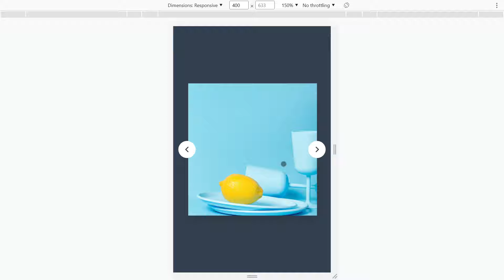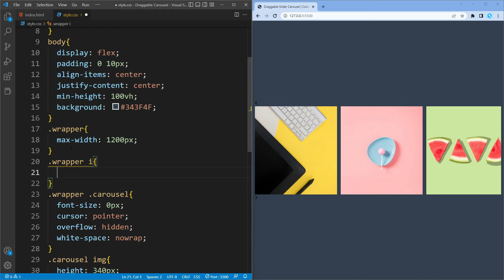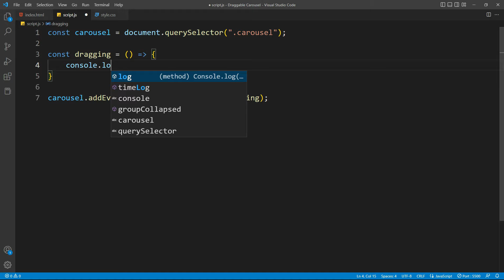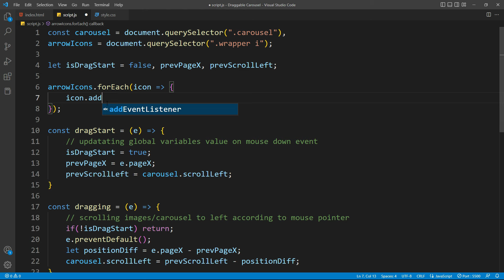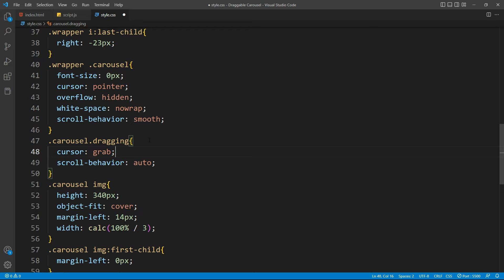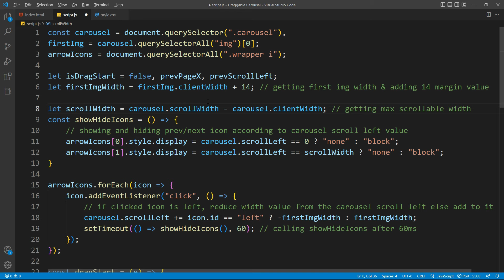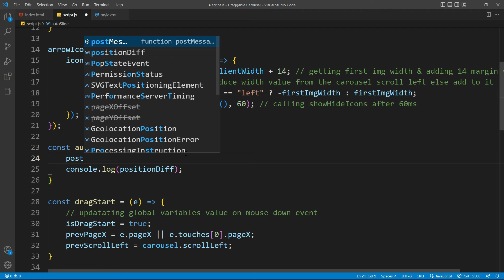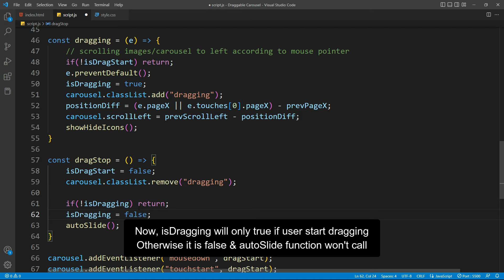Create A Draggable Image Slider in HTML CSS & JavaScript | Mobile Friendly Slider in JavaScript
In this video, I've shown how to Create A Draggable Image Slider in HTML CSS & JavaScript. I didn't use any external plugins or libraries to create this slider carousel. It's made with vanilla JavaScript and works fine on touch devices too.

Timestamps:
0:00 Demo of Image Slider
1:10 HTML & CSS Start
6:33 Making Carousel Responsive
7:20 JavaScript Start
7:45 Sliding Images on Mouse move
12:10 Working on Previous & Next Icon
20:24 Making Carousel Touch Friendly
21:58 Auto Sliding Middle Image to the Center